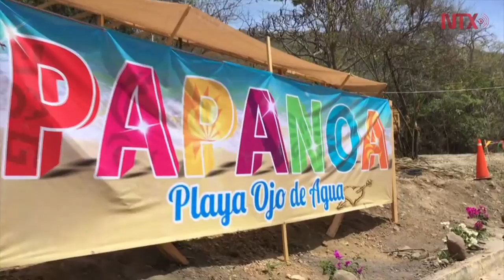Bahías de Papanoa, un destino turístico ecológico para relajarse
Un lugar donde se convive con la paz, la tranquilidad, la noche, el mar, las olas y sobre todo con la naturaleza